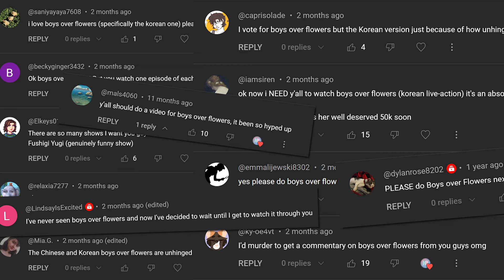Watching Boys Over Flowers (But It's Bad)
We're finally watching Boys Over Flowers for y'all- another quintessential show in the canon that is Maddie and Kate's friendship, although admittedly WAY better than Vampire Knight

Yes we are splitting these episodes into 2 parts each, they are SO long

Boys Over Flowers episode 1 part 1

Music: White Wish - Vocal: Fuuka Mariwo Words: Fuuka Mariwo Music: Souichi Sakagami